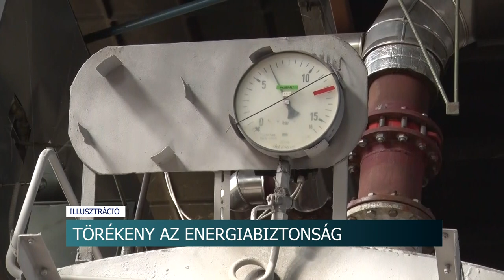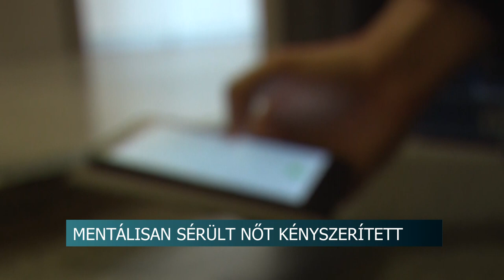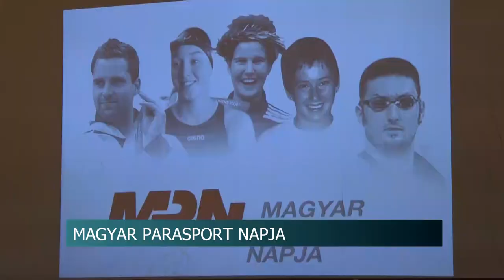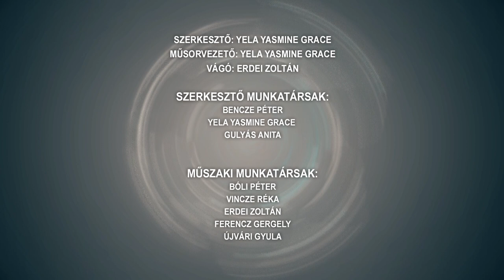Híradó 2023.02.22.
Tartalom:
- A rendőrség kizárta a bűncselekmény gyanúját a Paks külterületén, ürgemezőn megtalált holttest kapcsán
- Vért adtak a rendőrök
- Marad a válsághelyzet
- Törékeny a globális energiabiztonság
- Mentálisan sérült fiatal nőt késznyerített prostitúcióra egy házaspár
- Elkezdődött a böjt
- Magyarország elsőként tette a méhészetet adómentessé
- Bonyhádon a húshagyó kedden tartották a farsangot
Régió hírei:
- 500 millió forint kellene arra, hogy emeljék a buszsofőrök fizetését Pécsett.
- Több mint 12 millió forinttal károsított meg közel 100 sértettet az a 12 személy, akik ellen vádat emelt a Pécsi Járási Ügyészség
- A paraúszás fellegvárában, Pécsett köszöntötték a város kiemelkedő sikereket elért sportolóit